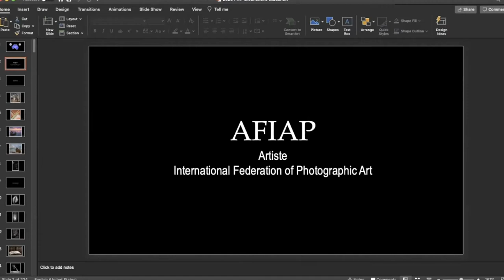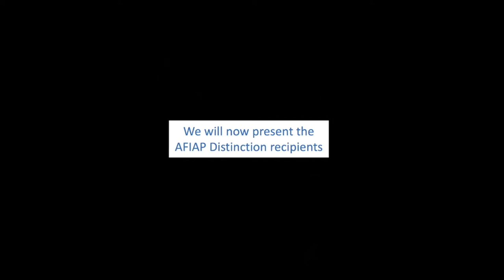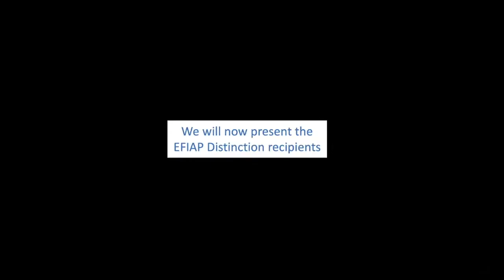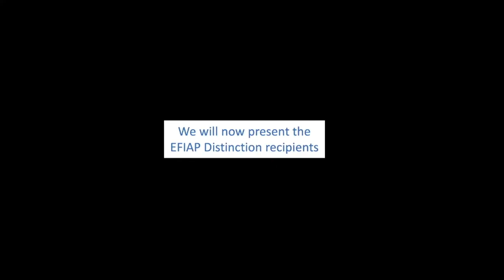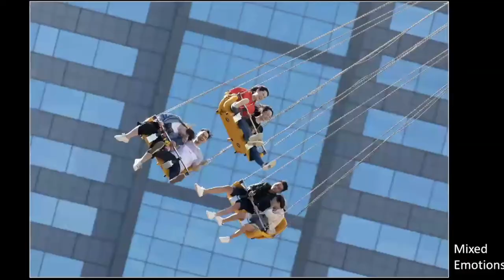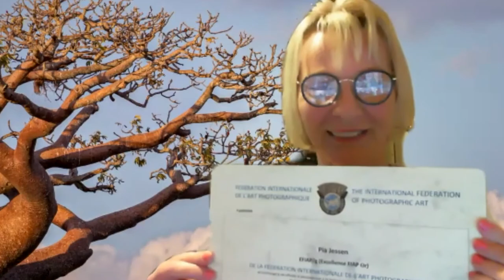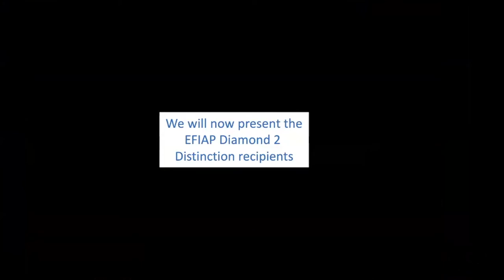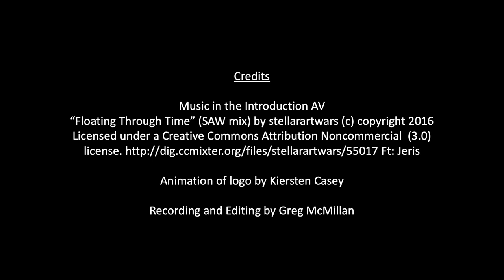FIAP Distinction Presentation Abridged Version